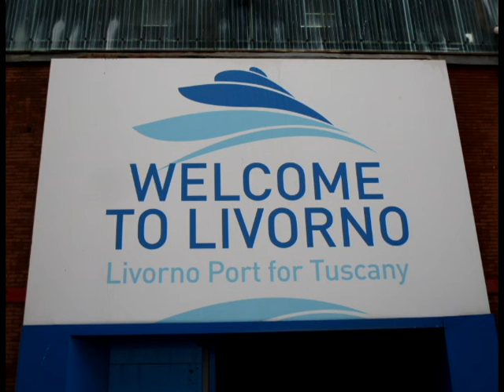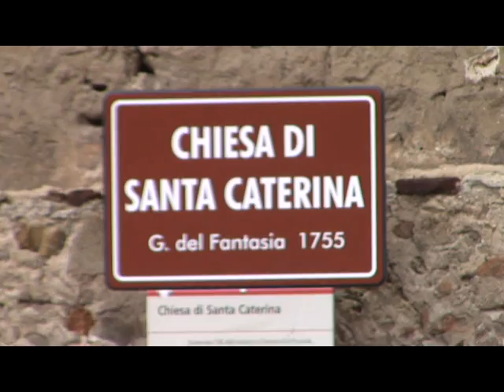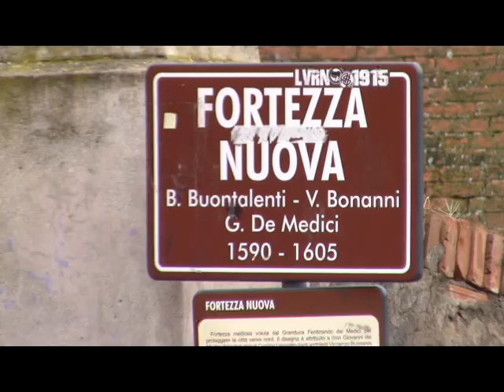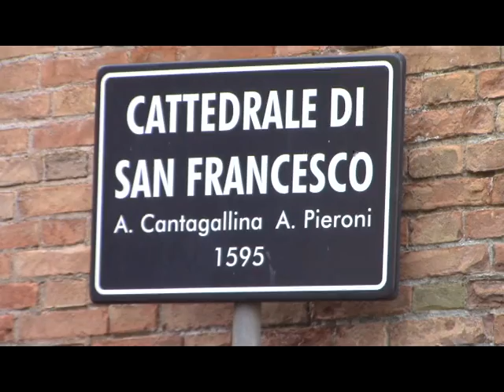Livorno -----Italy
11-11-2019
sky princess